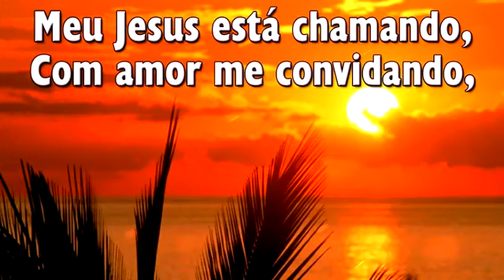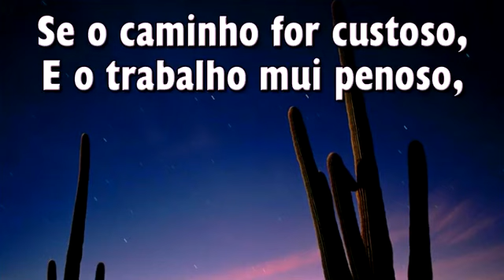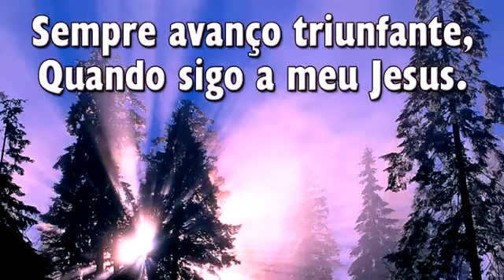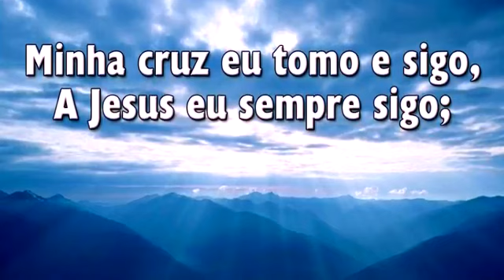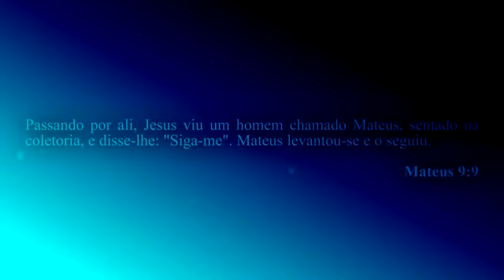HINO 510 - Meu Jesus Está Chamando